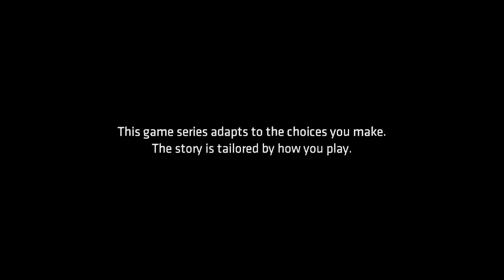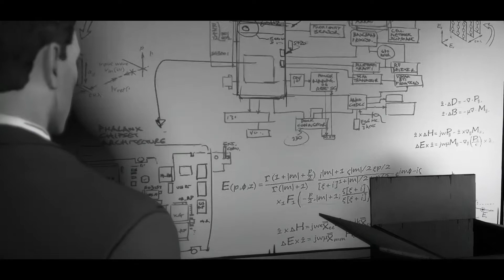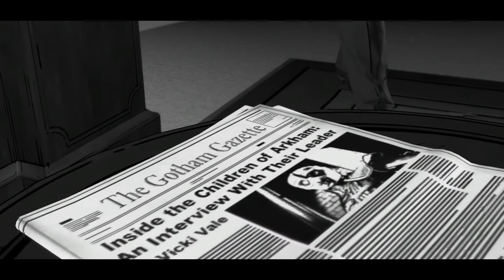Batman: The Telltale Series (Shadows Edition) - Episode 3 | The New World Order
In 1937 started The Detective Comics. The first appearance of the most iconic anti hero known as the Batman. In 1989 there was Tim Burton's award winning movie known as the Batman movie starring Michael Keaton and Jack Nicholson and the start of a 4 movie series. In 2007 Christopher Nolan carried on the Batman movie legacy by creating a movie describing Batman's origin called Batman Begins and countinued on as a trilogy. In 2016 came a interactive story by Telltale games known as Batman: The Telltale series

It helps me and my channel out a lot.